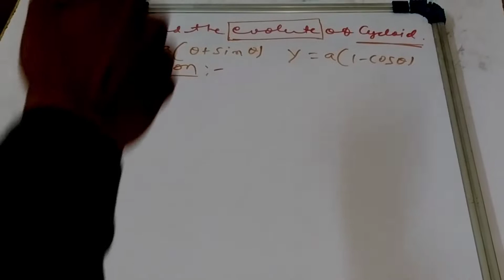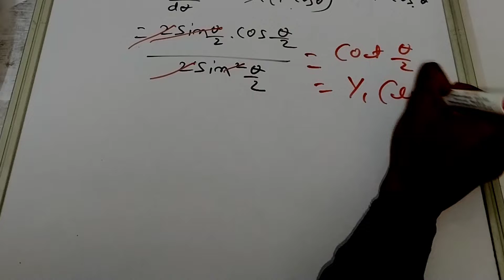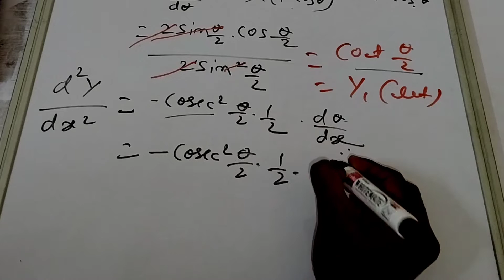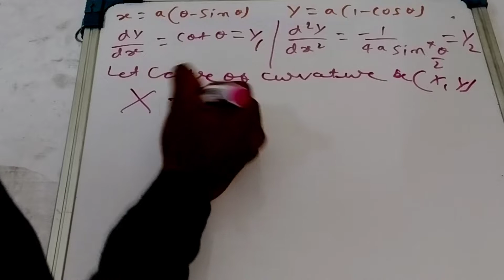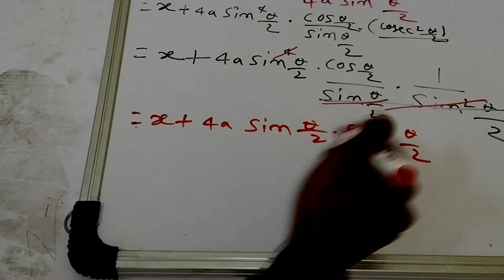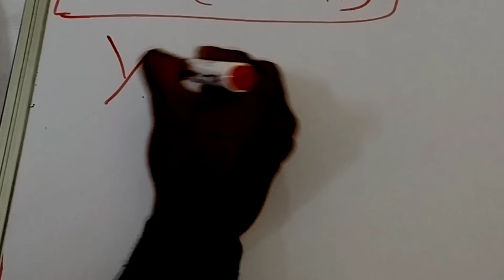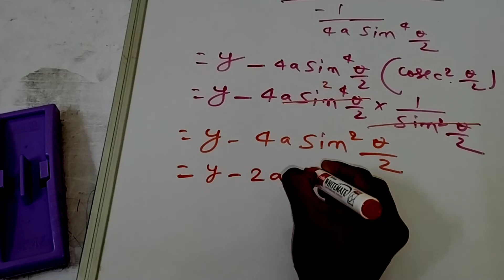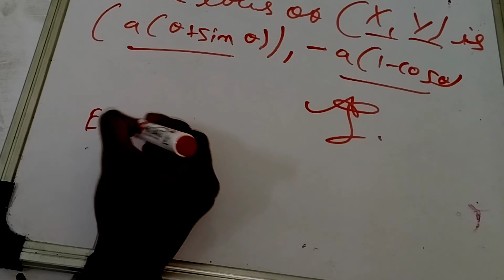Find the evolutes of cycloid ||x=r(t−sint) ||y=r(1−cost) || Engineering mathematics| Hindi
Find the evolutes of cycloid

1. What is Envelop and Evolutes and how to find it ?
2. Example Based on Evolutes and how to find Evolute of cycloid ?

An evolute of a curve is a curve that is the locus of the centers of curvature of the original curve. The evolute of a parabola is an ellipse, which is the set of all points such that the sum of the distances from the point to the focus and the directrix is equal to the distance between the focus and the directrix. The evolute of a parabola can be found by using the equations of the parabola and the properties of the ellipse. The process of finding the evolute of a parabola involves solving a set of equations, which can be quite complex.

An evolute is a curve that is the locus of the centers of curvature of another curve. In other words, it is the curve that traces the path of the points on the original curve where the curvature is greatest. The evolute of a curve can be thought of as the "envelope" of the curve's normals. The concept of evolute is used in differential geometry, the branch of mathematics that deals with the study of curves and surfaces. Evolutes can be found for a variety of curve types, including circles, ellipses, parabolas, and hyperbolas.

I regularly post new videos that provide in-depth explanations and examples to help you understand a wide range of mathematical topics. Thank you for your support!

Engineering mathematics